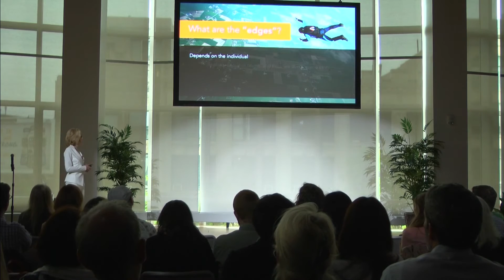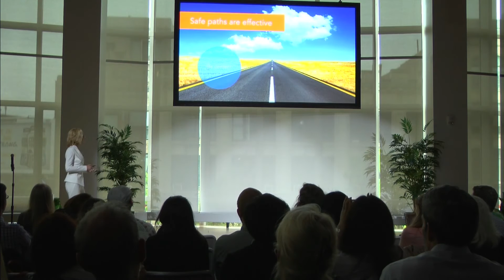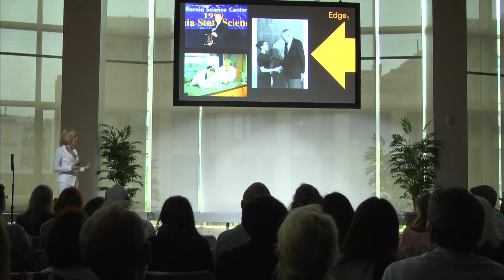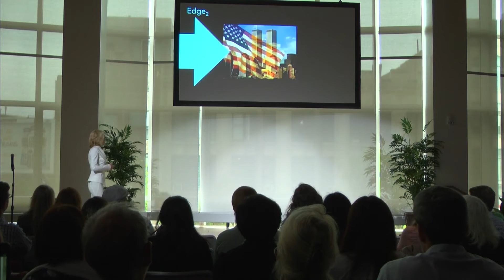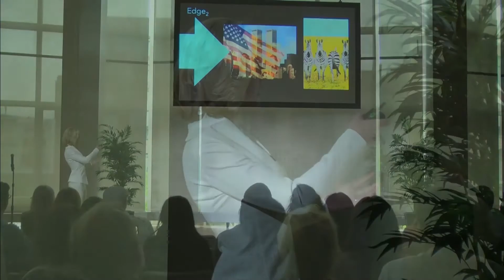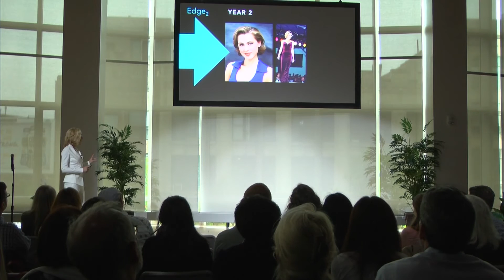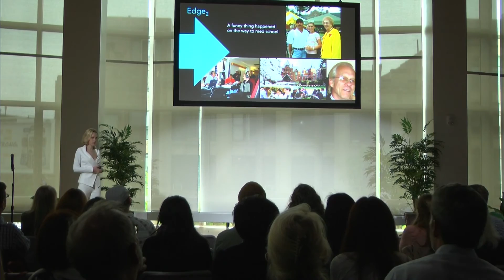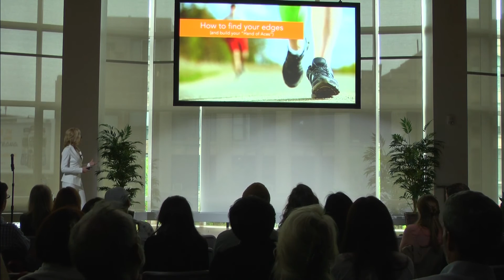The Importance of Pushing One's Edges | Erika Ebbel Angle, PhD | TEDxFenway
The Importance of Pushing One's Edges

Founder, Chairman and Executive Director, Science from Scientists
Co-Founder and CEO, CounterPoint Health Solutions